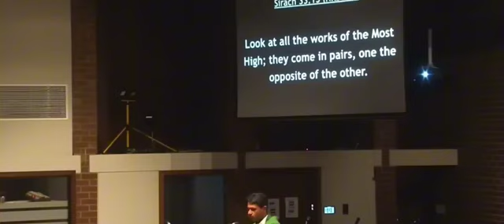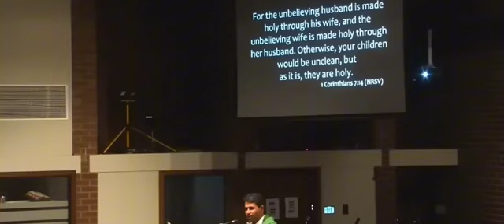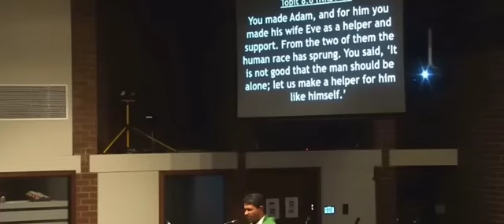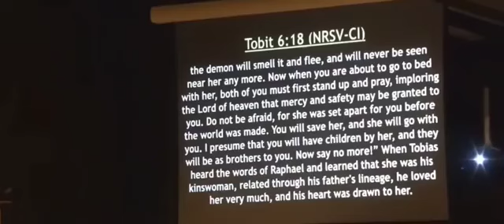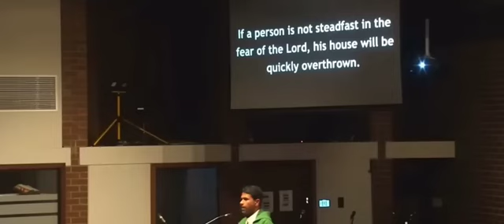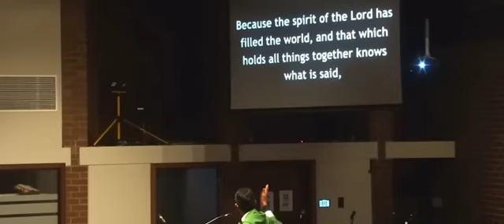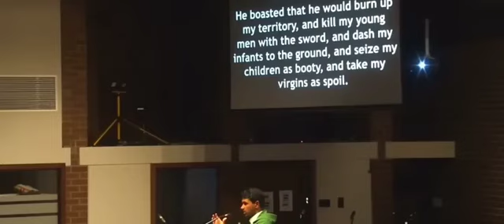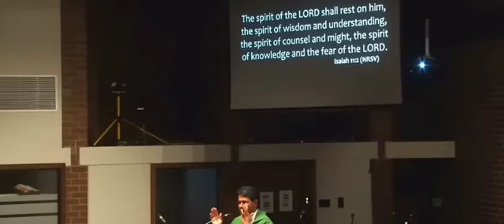HOW TO MAKE YOUR FAMILY HAPPIER. FR-ANTONY-PARANKIMALIL-VC.